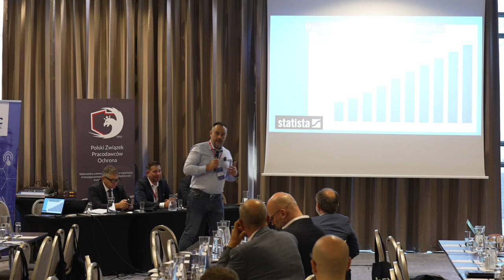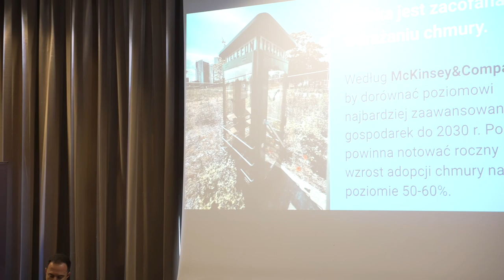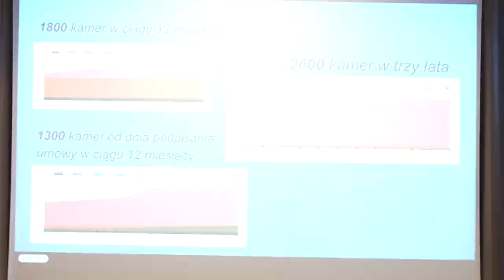Podsumowanie referatu o transformacji cyfrowej wygłoszonego podczas Walnego Zgromadzenia PZP Ochrona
Na ostatnim Walnym Zgromadzeniu PZP Ochrona miałem przyjemność wygłosić referat na temat transformacji cyfrowej w branży ochrony. Wybrałem dla Was 4, moim zdaniem najważniejsze, fragmenty mojego wystąpienia.

Jeszcze raz dziękuję za możliwość wystąpienia na tym wydarzeniu. Miło mi było Was spotkać i porozmawiać. Do zobaczenia na kolejnych wydarzeniach, które już szykują się po wakacjach.